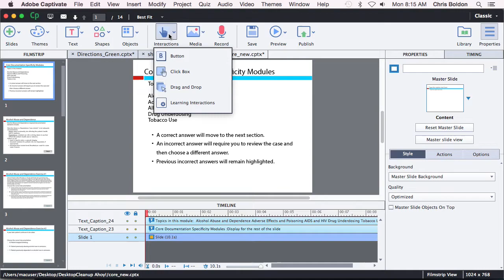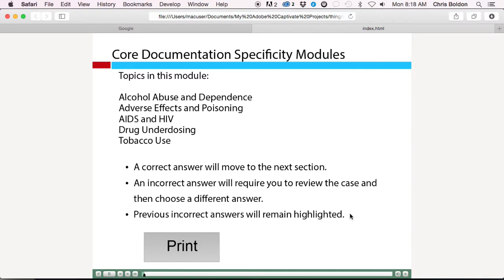Printing a slide in Captivate 8 using javascript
How to use the On Success: Execute JavaScript action on an interactive object and the window.print() function to print a slide.

There are many other ways to do this, Google "Print slide in Captivate" to see some others, including cool widgets and more language to control how it's done.